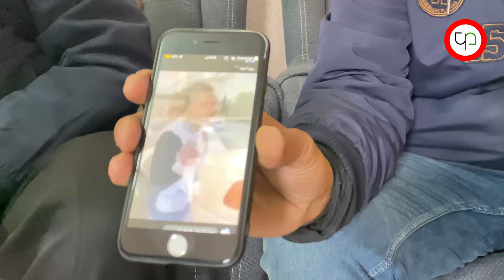شهيد قباطية: تأنّق بملابسه الجديدة وخرج إلى القدس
الترا فلسطين | شذا حنايشة

صباح الإثنين (21 كانون أول/ ديسمبر 2020)، كان الصّباح الأخير الذي رأت فيه ميسون علاونة وجه ابنها. في المساء كان محمود المُلقّب بـ "سناجل"، يحاول تنفيذ عمليّة إطلاق نار على عتبات المسجد الأقصى في القدس المحتلة، مستخدمًا سلاحًا من طراز "كارلو" محليّ الصنع.